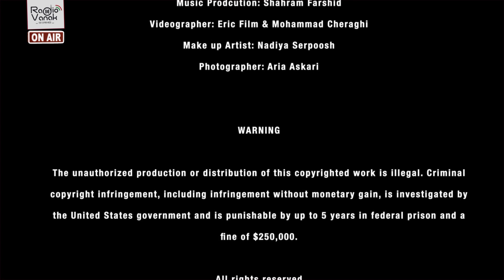آزادی زیباست!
برنامه روز هفتم تحت عنوان؛ آزادی زیباست!